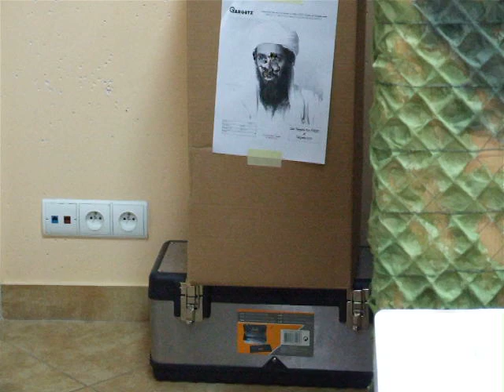AK47 (CM028) FIRMY CYMA -TANIEMILITARIA.PL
Prezentacja dotyczy sztandarowego modelu cymy z serii ak47 cm028. Wersja z metal z gearboxem. Model ten można nabyć w naszym sklepie pod poniższym linkiem